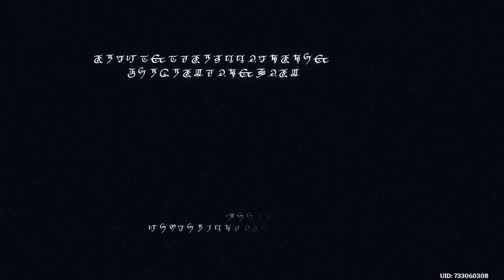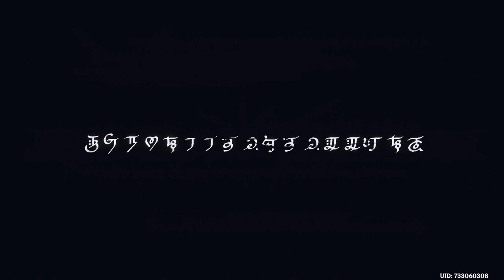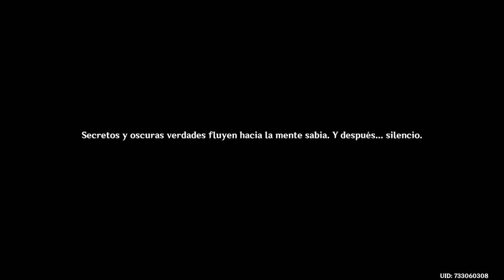Ghensin Impact | Pulso de Akasha, fuego que Arrasa (6ª parte) - Mision de Arconte (ver 3.2)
¿Acabamos con Scaramuccia Dios? Si, ¿Esto ha terminado? No. Acompañamos a Nahida al último recuerdo de la Reina Mayor Rukkhadevata, la antecesora de Nahida. Sabremos el sacrificio que tuvo que hacer, y el que va a realizar por última vez, aunque "nadie" lo recuerde.